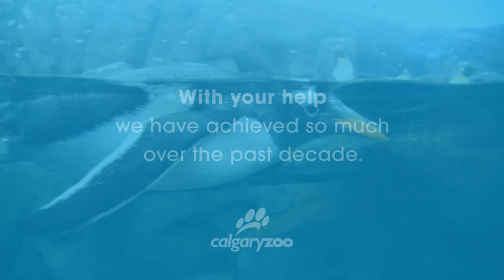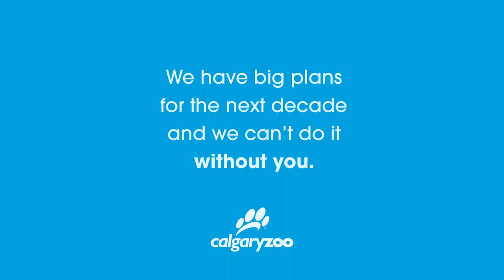A decade of inspiring change at the Calgary Zoo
Inspiring change represents an idea
that one place, the Calgary Zoo,
can change our world. Our mission is to take and inspire action
to sustain wildlife and wild places and
we do that every day. With your help
 we have achieved so much
 over the past decade.